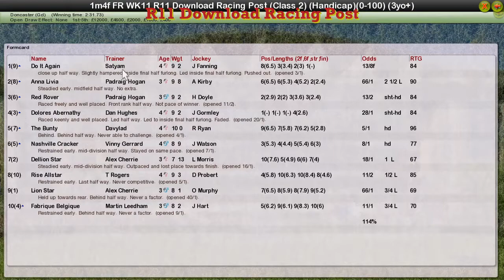FR WK11 R11 Download Racing Post